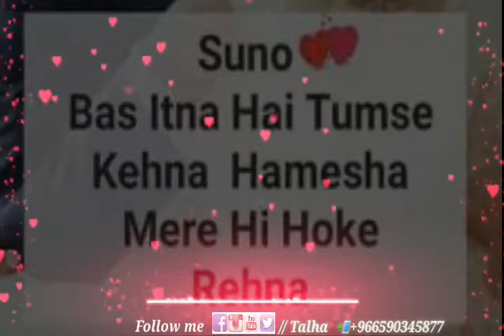Ma dunia bhula dogi statua